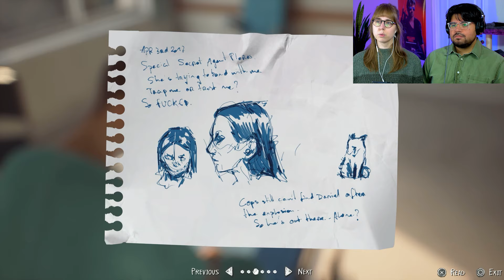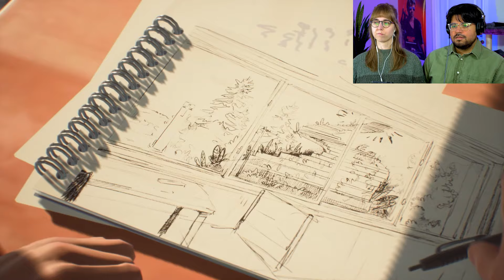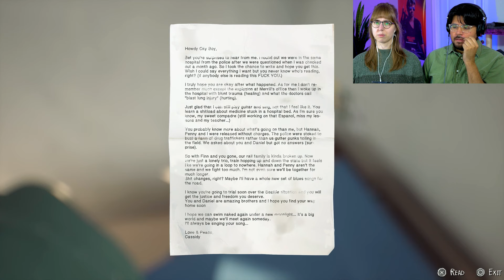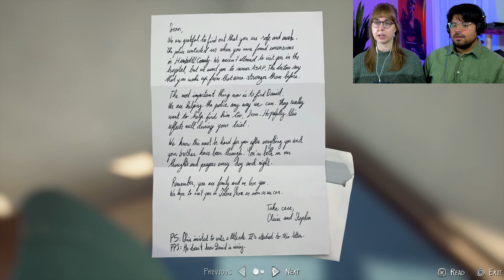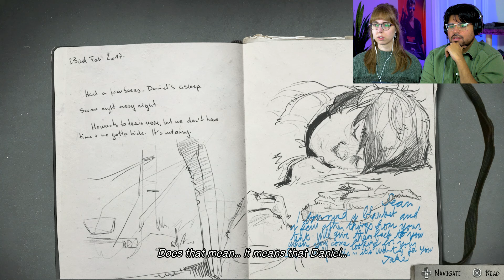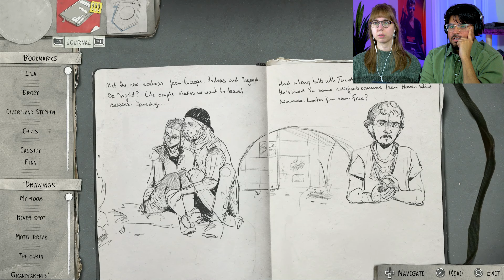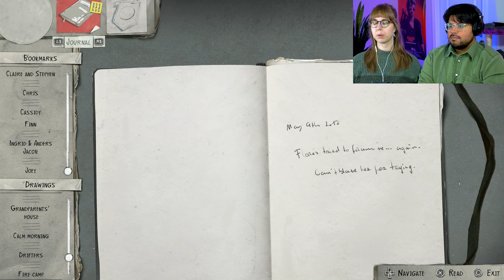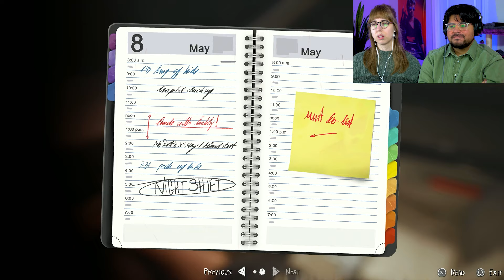Our Morale Is HELLA LOW | LIFE IS STRANGE 2 | Blind Playthrough | Part 12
Welcome to our blind playthrough of Life is Strange 2! In this episode, we make a daring escape!

- Eric & Sarah

*Sarah is playing*

MORE INFO ON LIFE IS STRANGE
Life Is Strange is episodic, choice-based, adventure game developed by Dontnod Entertainment.